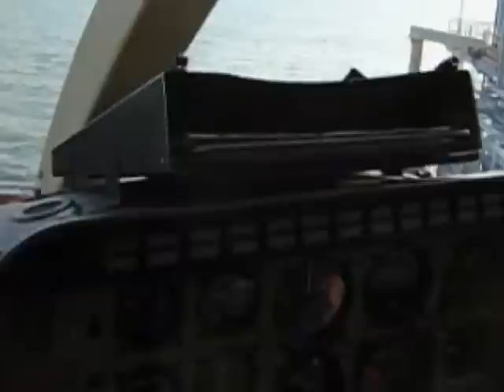Helicopter Flying in the Gulf of Mexico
Just a typical day flying in the Gulf of Mexico for PHI.  It was fimed around Daupin Island Alabama.  We were supporting Exxon Mobil gas production.